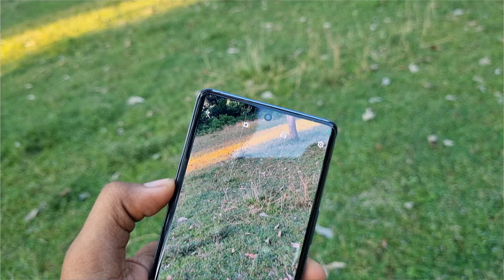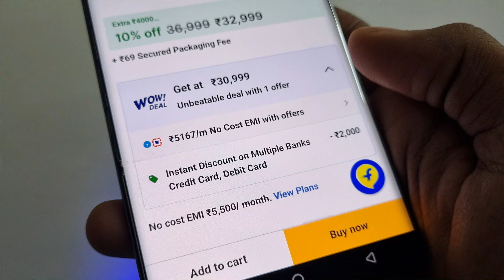Vivo V27 5G - Flipkart Big Billion Days Sale Price ₹3x990, Kya Lena Sahi Rahega?